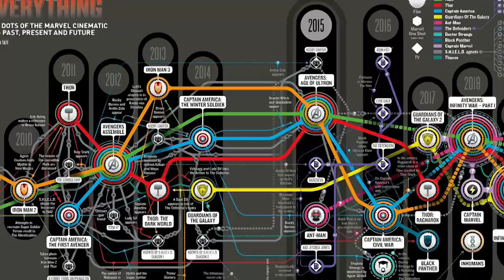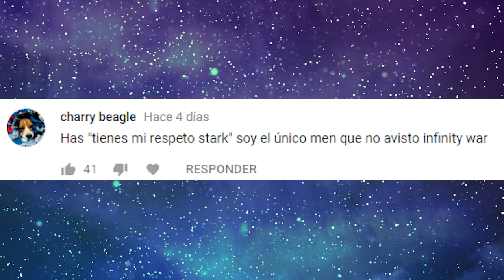Tienes mi respeto Stark | La Historia Detrás Del Meme